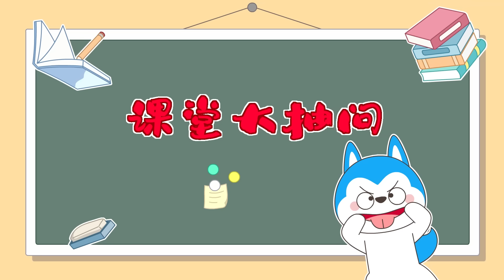哈小浪上學記合集（15）星座狗聯盟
💖我們是星座狗聯盟的官方，歡迎來到星座狗的世界！

角色介紹
哈小浪：射手座，生日是12月12日
性格：沒⼼沒肺，性格簡單，生性樂觀，看得很開，雖然有小聰明，但經常犯二。
超能力：時空穿梭、時空換裝。

羊白白：白羊座，生日是4月1日
性格：為人很衝動，而且暴躁。 對朋友同學都非常講義氣，說話耿直。 健忘症患者。
超能力：羊爆星拳、羊爆雷拳、羊爆狂雷。

汪小獅：獅子座，生日是8月8日
性格：霸道總裁，天生領袖、護犢子，愛⾯子，傲嬌，簡直要淩駕於世間的⼀切。
超能力：時間暫停、時之加速、時之閃現。

蠍小黑：天蠍座，生日是11月11日
性格：愛恨分明，自我保護意識强，有個小本本記錄著他的仇人。
超能力：靈魂互換、惡魔契約、翼之惡魔。

毛暖暖：巨蟹座，生日是7月1日
性格：可靠，暖，貼心、居家必備的知心導師； 有點懶和宅，與世無爭，看得很淡。
 超能力：巨影神兵、巨影盾騎士

茉魚兒：雙魚座，生日是3月12日
性格：對一切浪漫的事物沒有免疫力，理想主義者。 容易相信別人，追星族。
超能力：愛心治癒、愛心冰禦、雪之愈

柯小瓶：水瓶座，生日是2月14日
性格：腦洞奇大，聰明學習能力强、特⽴獨⾏，追求與眾不同，比其他同學小兩到三歲。
 超能力：光波發射、超能意念、鐵甲騎盾/鐵甲電磁炮

諸葛雙雙：雙子座，生日是6月1日
性格：古靈精怪，鬼⻢聰明，機靈勁⼉肉眼可⻅，幽默感足； 精分，讓⼈搞不清哪個是真我。
超能力：分身術、寒風/火舞踢。

麥小秤：天秤座，生日是10月1日
性格：選擇困難症，外貌協會成員，和平人士。
超能力：變身術、超能變身術、武裝變身。

摩小木：摩羯座，生日是1月1日
性格：為人比較沉默，學習非常努力，是老師眼中的好學生。 總是激情滿滿，哪怕病重也要堅持去上學。 在學習上卻一直比不上學霸柯小瓶，是班上的千年老二。
超能力：超能改造、精靈木偶俠。

處小刀：處女座，生日是9月10日
性格：挑剔，強迫症，處處追求完美。 有潔癖。
超能力：星之淨化、星之淨化.超能泡泡/飛翼泡泡/滑麗泡泡、控水之術。

柴圓圓：金牛座，生日是5月8日
性格：大胃王，對一切好吃的東西沒有抵抗力。 是個小財迷，買東西的時候都要砍價。
超能力：熱能咆哮、風刃咆哮。

⚠️點擊鈴鐺，精彩內容不會錯過！